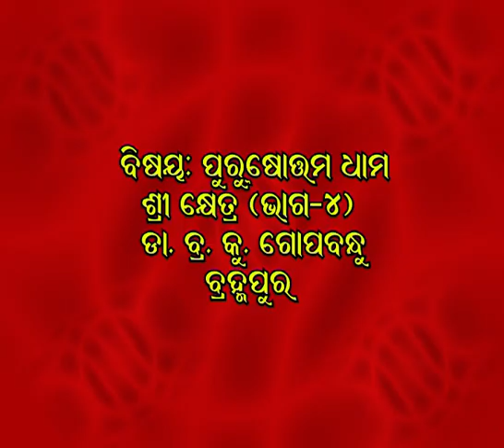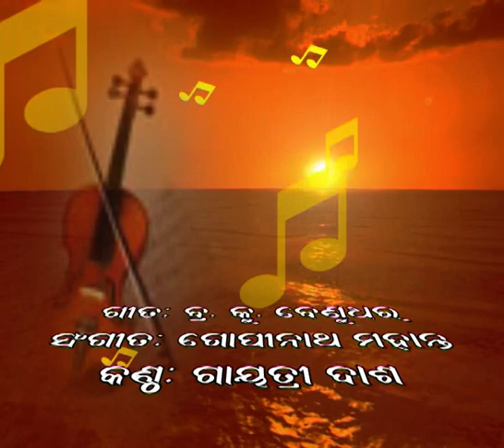266ପୁରୁଷୋତ୍ତମ ଧାମ ଶ୍ରୀ କ୍ଷେତ୍ର ଭାଗ-4.ଡା ଗୋପାବନ୍ଧୁ.Purushottam Dham Shree Khetra.Part-4.Dr.Gopabandhu